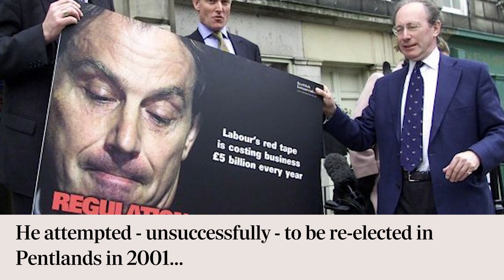Sir Malcolm Rifkind's political career in 60 seconds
Sir Malcolm Rifkind has admitted he "may have made errors of judgment" but insisted he has done nothing wrong in the cash-for-access controversy.

The former foreign secretary said it was "quite obvious" allegations made following an undercover sting had "become an issue".

Sir Malcolm, who has announced his will now quit as an MP at the general election, said he had also stepped aside as chair of the parliamentary Intelligence and Security Committee (ISC) because he did not want the work of the committee to be "distracted".

Sir Malcolm was elected an MP for Edinburgh Pentlands in 1974 and has also served as Foreign Secretary.
Watch the video to find out more about his lengthy political career.